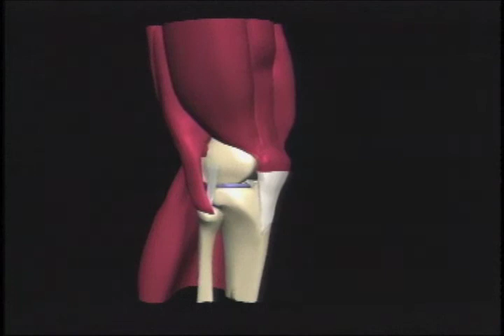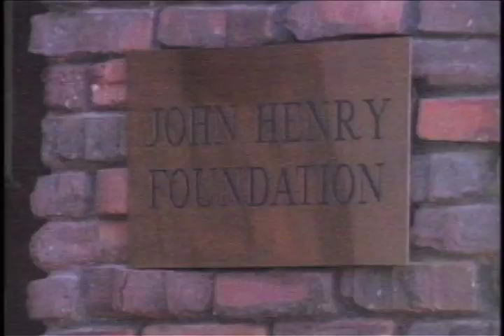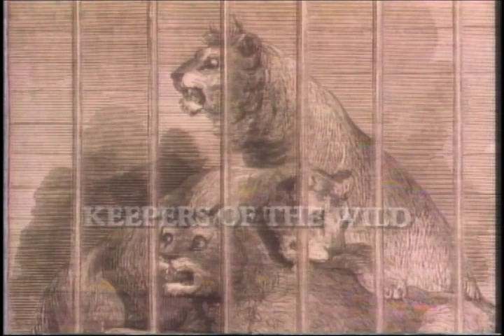Robert S. Mills - Writer, Producer, Director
Producer Demo